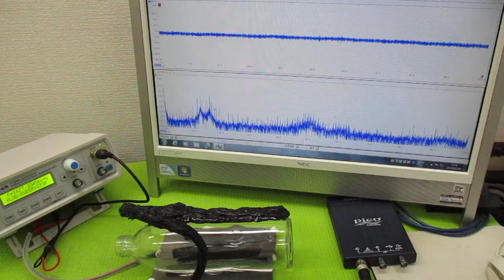新しい超音波制御技術 ultrasonic-labo